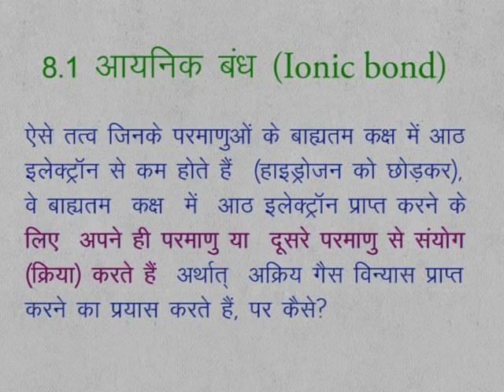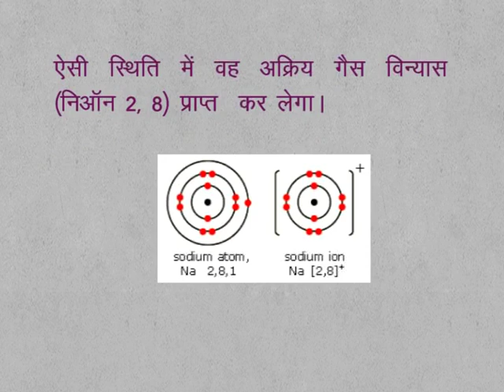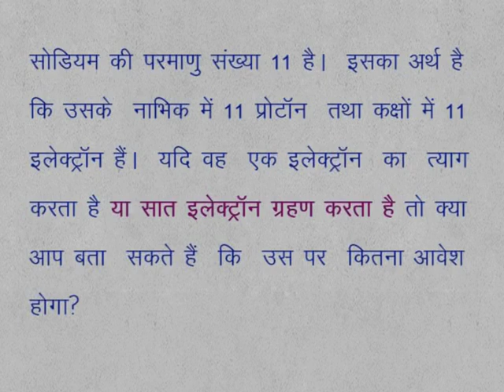CLASS 9th SCIENCE | CHAPTER 8 | CHEMICAL BONDING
CLASS 9th SCIENCE | CHAPTER 8 | CHEMICAL BONDING | 8.1.1 | IONIC BOND |